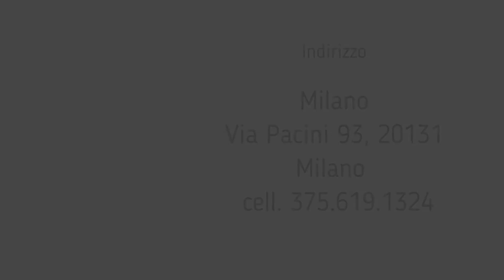TOZAI - Intervista al Fondatore Tozai Tatsumoto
In questa bellissima intervista, il fondatore Tozai ci racconta la sua vita e la nascita del TOZAI.

CONTATTI:
- Via Pacini 93, 20131 Milano